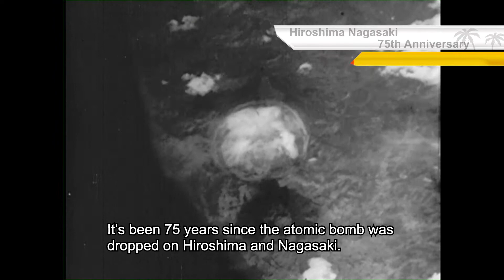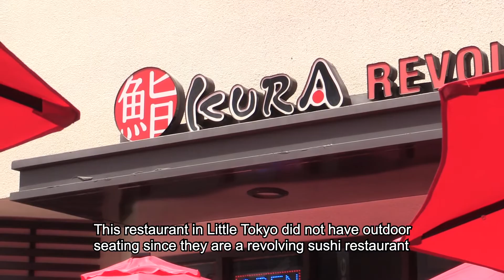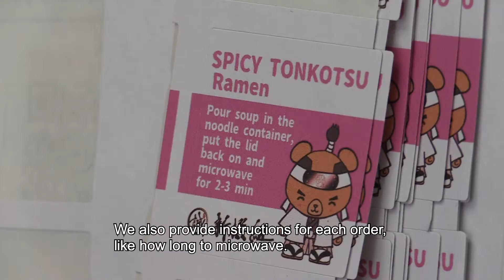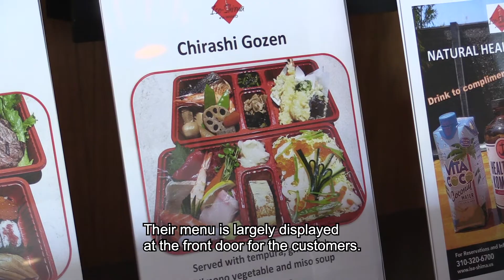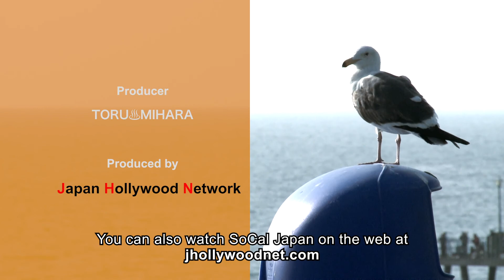SoCal Japan 2020年 8月23日 放送 August 23, 2020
・Hiroshima Nagasaki 75th Anniversary / 広島 長崎 75周年
・New Normal for Restaurants / レストランのニューノーマル